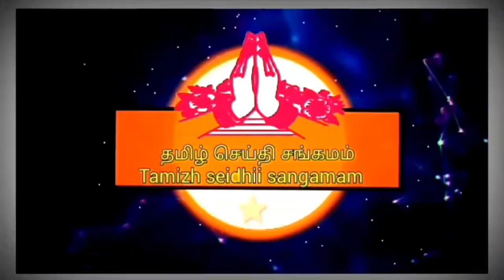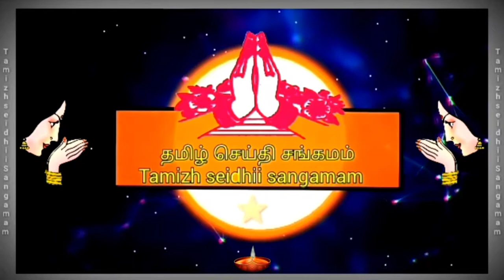வடிவுடைஅம்மன் திருகோயில் நவராத்திரி5ம் நாள் விழா பத்மாவதி அலங்காரம்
tamizhseidhiisangamam

வடிவுடைஅம்மன்  கோயில்  விழா

thiruvotriyur vadivudaiamman temple

Thiruvottiyur periya kovil navarathri

bhakti song in tamil
temples in tamilnadu tamil god  news temple visit tamil
 tamil bakthi  daily devotional in tamil daily devotional for women in tamil  spiritual mantra in tamil spirituality  faith  belief in tamil
arulmigu thiyagarajaswamy vadivudaiamman Temple festival

Live | Live darshan | Temple | live tv |  Tamil Bakthi | bakthi tamil  |  tamil devotional news  bakthi news tamil bakthi in tamil  bakthi news in tamil |  whatsapp status tamil bakthi

சென்னை திருவொற்றியூர் தியாகராஜர் சுவாமி உடனுறை வடிவுடை அம்மன் கோயில் நவராத்திரி திருவிழா
Tamil Bakthi

vadivudai amman temple in thiruvottiyur live

vadivudai amman temple in thiruvottiyur

arulmigu thiyagarajaswamy Temple festival

bakthi news tamil
 temples of india in tamil

amman temple live

amman temple drums

amman temple video

amman temple tamil nadu
amman temple

amman temples in tamilnadu

amman temples in chennai

amman temple songs

amman temple navaratri

amman temple festival

It's all about  vadivudaiamman temple festivals thiruvottiyur, Thiruvottriyur Chennai19 ( Gnana Shakti vadivudaiamman ) திருவொற்றியூர் வடிவுடையம்மன் கோயில் விழா ( விடியோ ) நிகழ்ச்சிகளின் தொகுப்பு

thiruvottiyur thyagaraja swamy temple
Thyagaraja Temple (also called as Vadivudai Amman Temple) is a Hindu temple dedicated to Hindu god Shiva. It is located in Tiruvottiyur in the northern part of Chennai, Tamil Nadu, India. The temple is revered by the Tevaram hymns of Saiva nayanars, the 7th century Tamil saint poets and classified as Paadal Petra Sthalam.All the Three of Thevaram Moovar(Appar, Samandar and Sundarar) has rendered Thevaram songs in this temple. The temple is closely associated with the saint poet Sundarar and Pattinathar. The temple has been in vogue from the Pallava times of the 7th century and widely expanded by Chola kings during the 11th century. The temple has a seven tiered gateway tower, a tank, with the overall temple area covering 1 acre. The temple is administered by the Hindu Religious and Endowment Board of the Government of Tamil Nadu. The temple draws parallel with the Thygaraja temple in Tiruvarur as both the temples were expanded by Rajendra Chola I and both have the same dance poses of Shiva. The temple is one of the 51 Sakthi Peetams in the country.